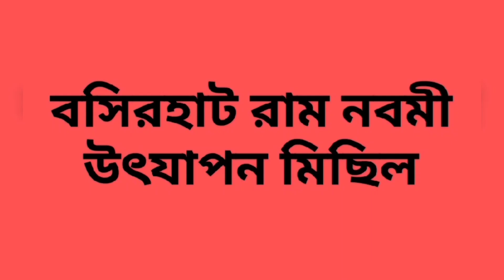বসিরহাটে বিজেপির উৎযাপন রাম - নবমী শোভাযাত্রাnewsnetwork@newsnetworkbanti#newsnetworkbanti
বসিরহাটে বিজেপির উৎযাপন রাম - নবমী শোভাযাত্রাnewsnetwork@newsnetworkbanti